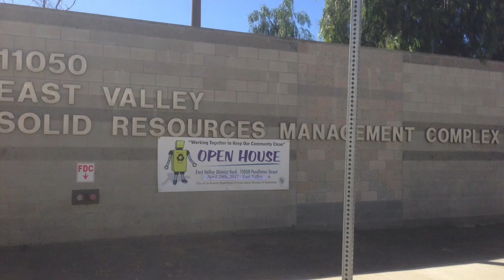Garbage Truck Assortment: Part 1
Here are some photos and clips from late April - the first half of summer 2017 that were never used in any videos because of either being too short, not enough video was filmed, weather conditions, failed filming trip, random catch, or just simply never used! Most of the content featured here was from the LABOS East Valley Open House and the beginning of summer break. Everything featured is mentioned below (In order of appearance):

0:00 Slideshow of some photos that were never posted or a purpose to repost
1:03 A few of us operating #36254: Daniel (Trash Man Daniel), Thomas (republicservicestrashman), Donterro (WestLA master), Kirk (Trashmankirk)
3:42 #36076: Kanyile (L.A TrashProductions)
4:03 My Refuse Collections: #36231 - Collecting Yard Waste, #36567 - Collecting Trash, #36235 - Collecting Recycling (Sub for 234), #36525 - Collecting Recycling (Sub for 234)

Date(s) Filmed: Saturday April 29, 2017 - Friday June 30, 2017

Follow Garbage Trucks of CA